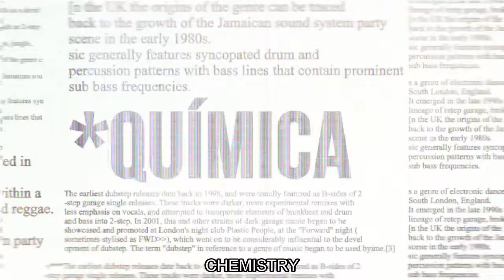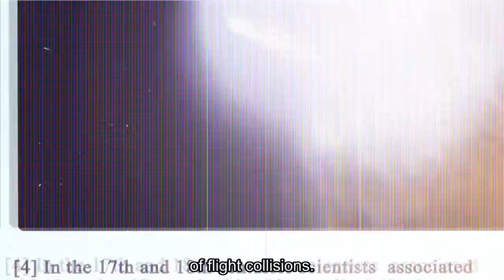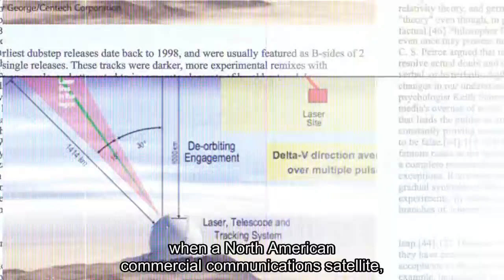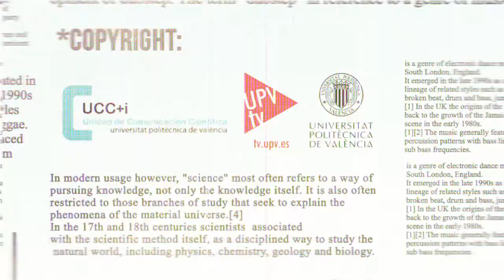Science Quiz #10 S02E02 - Comunicaciones en el espacio. Basura espacial [English subtitles]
El tema central de esta capítulo es la “basura espacial”.  David Raboso, director del Laboratorio de Radiofrecuencia en Alta Potencia de la Agencia Espacial Europea (ESA) y el Consorcio Espacial Valenciano (VSC), explica su distribución en el Espacio, cómo se trata y habla también de sus potenciales peligros.